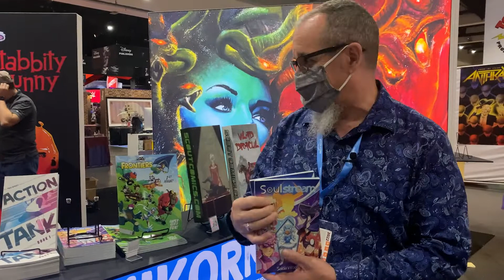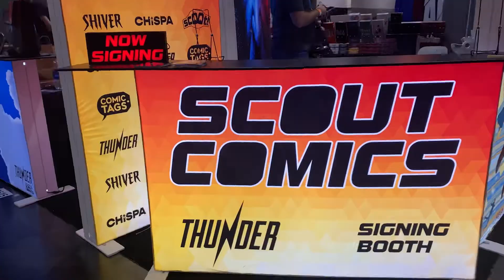Comic-Con 2022: Scout Comics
KPBS arts reporter Beth Accomando checks in with Scout Comics at Comic-Con.